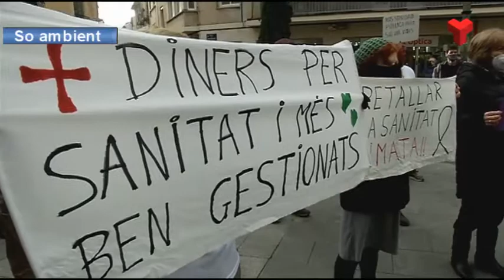Denúncia simultània de la precarietat de la sanitat pública (so ambient)